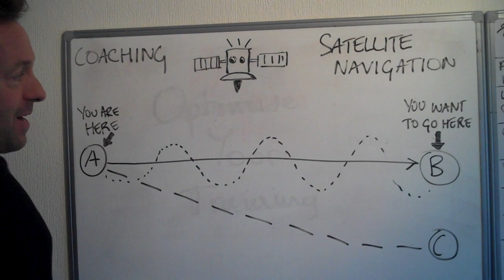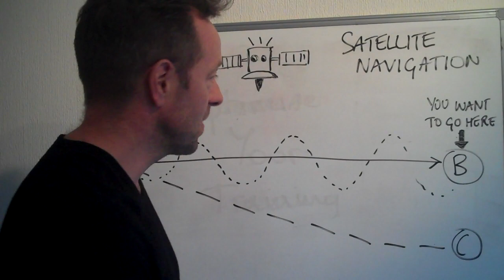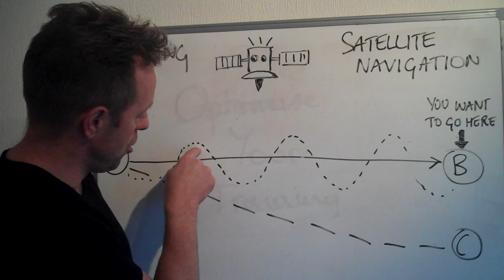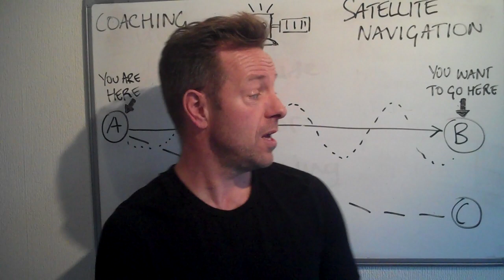12 Days - Day 2 - Coaching is like Satellite navigation